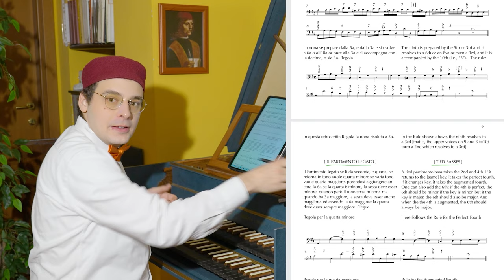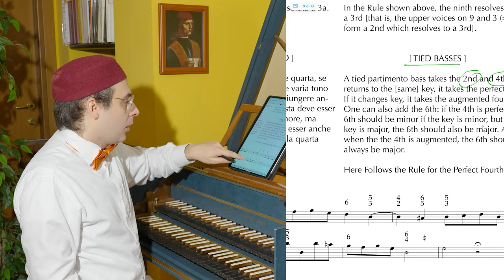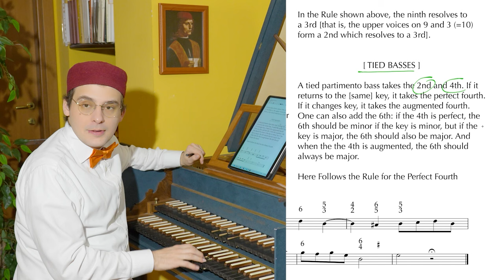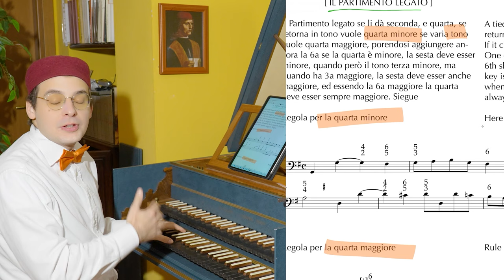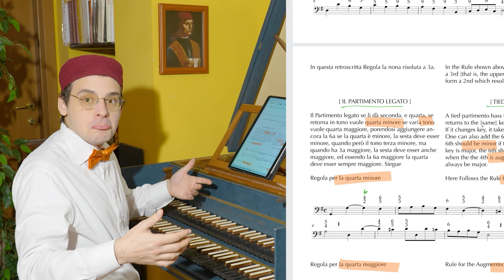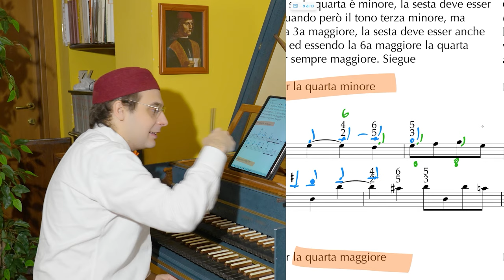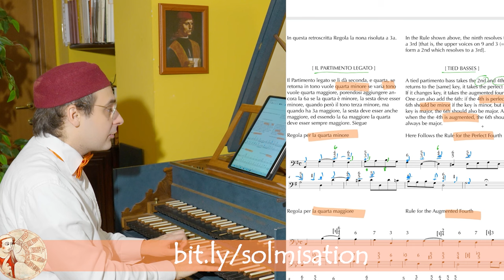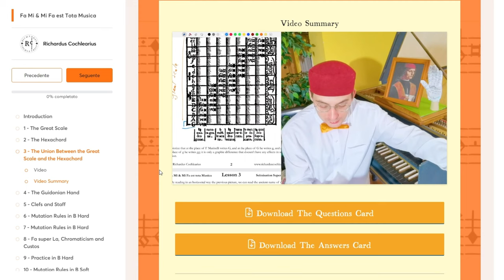Mastering TIED BASS: Techniques and Applications in Partimenti - Insanguine's Rules Book P. 13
Giacomo Insanguine's Rules Book.
🧙‍♂️ Without guidance, you risk getting lost in the desert.
How would you feel if you were able to compose the music you want, improvise on the keyboard, and express your creativity?
Book your free call here and let's discuss your 1-to-1 Musical Apprenticeship directly with me

📙Not everyone can afford to enroll in a university!
But everyone can access training of the same level (and even higher)
With the Musicus Practicus Academy, you can!
Discover all the University-level courses to learn Music with the techniques of the ancient masters

🎹 Sometimes, a little is enough to achieve a lot!
Hundreds of exclusive resources that you won't find elsewhere for your continuous learning! New resources every week!
Feel with the senses of an ancient Musicus,
Look through the eyes of an ancient Musicus,
Think with the mind of an ancient Musicus!
Learn Solmisation with Fa Mi & Mi Fa est Tota Musica!